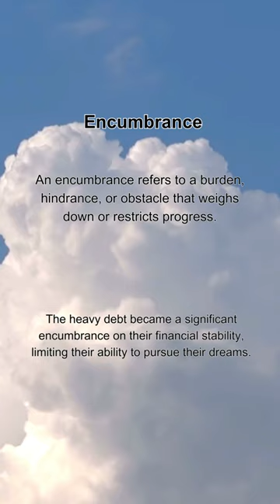Word of the Day: Encumbrance | Unveiling the Weight of Words 📚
Welcome to our Word of the Day series, where we unravel the richness of the English language! Today's featured word is "Encumbrance." 📚💡

An encumbrance refers to a burden, hindrance, or obstacle that weighs down or restricts progress. In this enlightening short video, we'll delve into the meaning of "encumbrance" and explore real-life examples that help us understand the impact it can have on our lives.

Join us in deciphering the complexities of this word and reflecting on the encumbrances we encounter in our journey. Let's explore how identifying and overcoming these obstacles can lead to personal growth and success! 🌟🚀